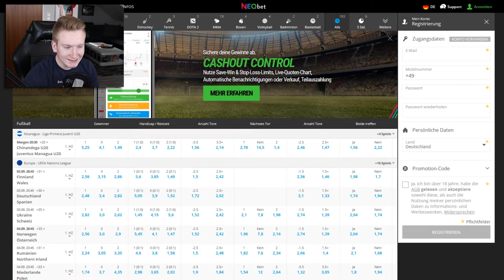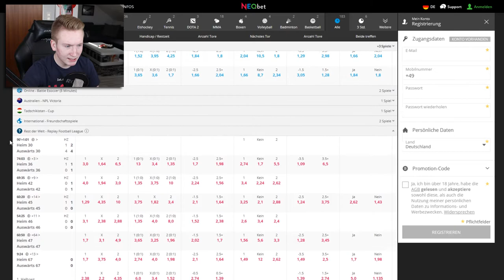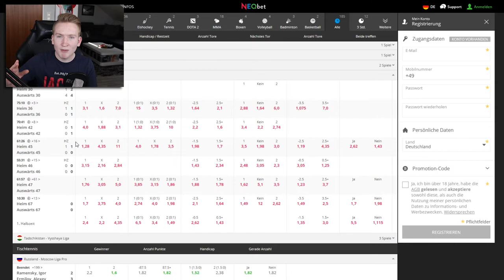SO KÖNNT IHR MICH ERREICHEN!!🔥|| Livestreams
Ihr hört gerne Musik dann probiert das doch mal aus:

Ihr schaut gerne Filme, dann probiert das hier doch mal aus:

Hast du auch keinen Bock bücher zu lesen ?!: